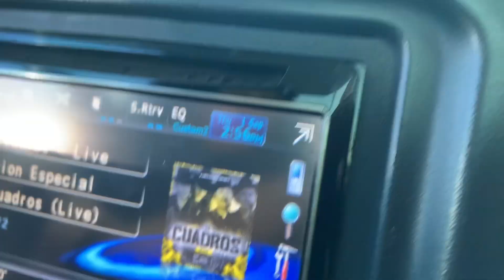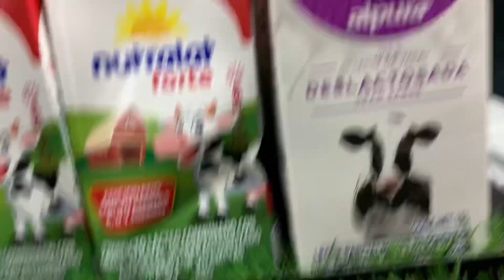Un día en Yuma con amistades 🍀